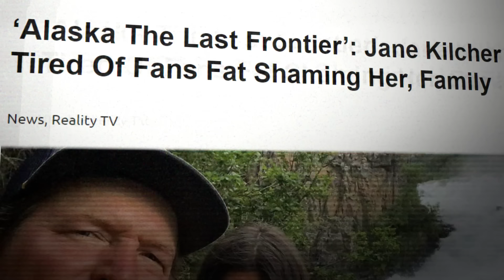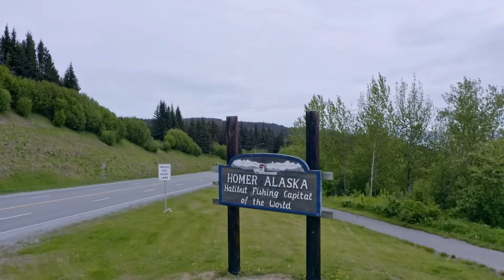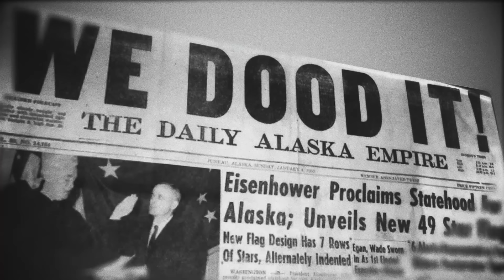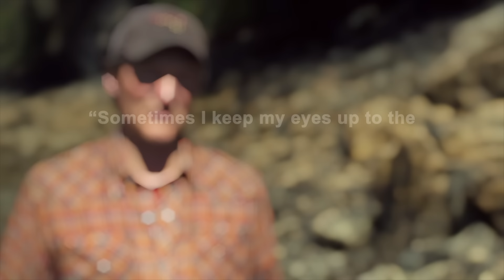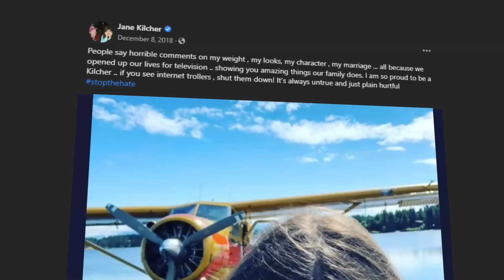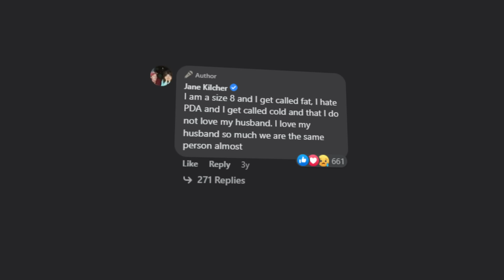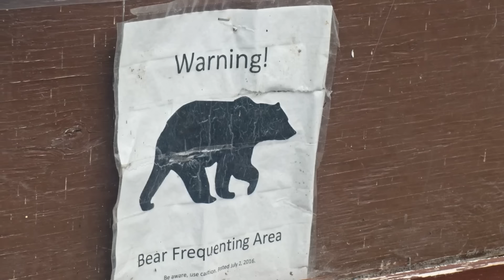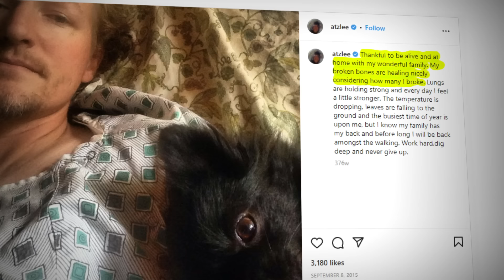What Really Happened to Jane Kilcher From Alaska: The Last Frontier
Name a better family-themed reality TV show, aside from Alaska: The Last Frontier. I will wait. The show follows four generations of the Kilcher family, who live outside Homer, Alaska, and shows them surviving in the great wilderness and weathering through Alaska’s tough environment. It is basically showing how to survive, but with more of a real, permanent lifestyle. Additionally, they don’t compete for a prize; they compete with their surroundings to survive.

The show premiered on December 29, 2011, on the Discovery Channel and has spanned over 10 seasons. Many people who know Jane Kilcher must have done so through her husband, Atz Lee, but recently she has been in the news for her comments about internet trolls, and we are here to bring to you what really happened to her. So, let’s get into it.